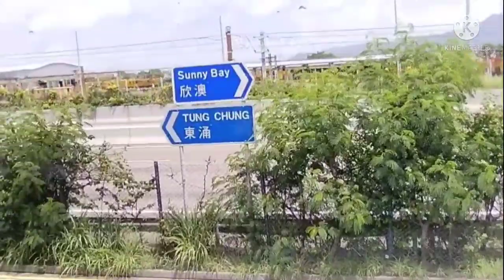Discovery Bay to Tung Chung (my daily scenery)